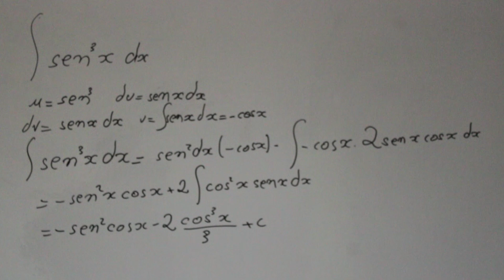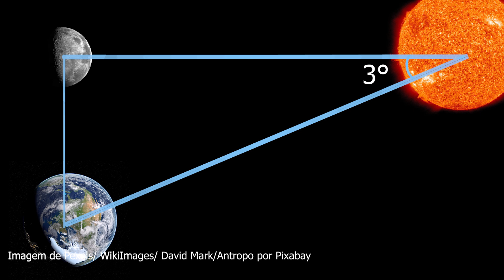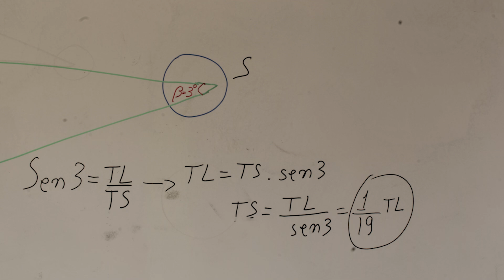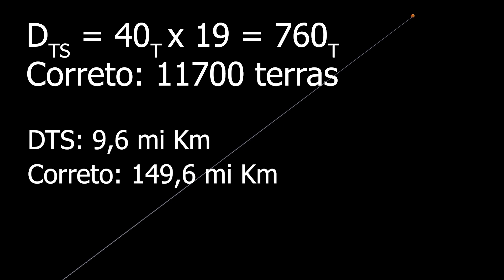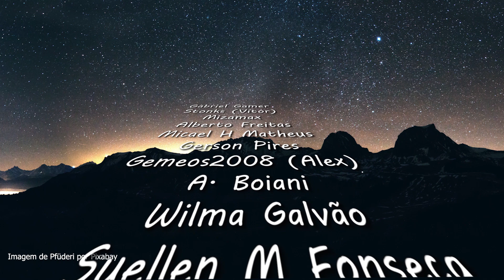Como medir a distância da Terra ao Sol!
Usando suas hipóteses e alguns cálculos simples de trigonometria, eu mostro neste vídeo como o grego Aristarco fez para medir a distância da Terra até o Sol a mais de 2000 anos atrás.

Há outros métodos disponível no Google, porém não seria o mesmo método de Aristarco.

Como apoiar o canal:
Seja membro deste canal para apoiá-lo:

Crédito capa: Imagem de Gerd Altmann por Pixabay (modificado por mim)